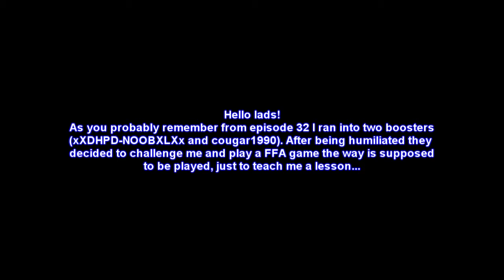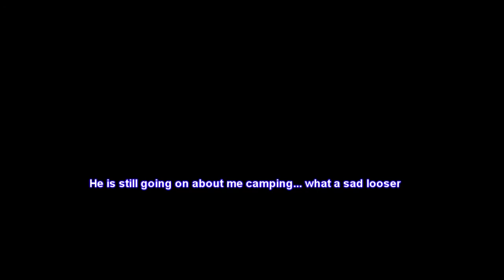Hunting Boosters ep 33 ps3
Last part of what you have seen in ep 32.

Boosters:

xXDHPD-NOOBXLXx
cougar1990

No booster hunting here,,, these two decided to stop boosting and teach me a lesson...

take care and Slán!